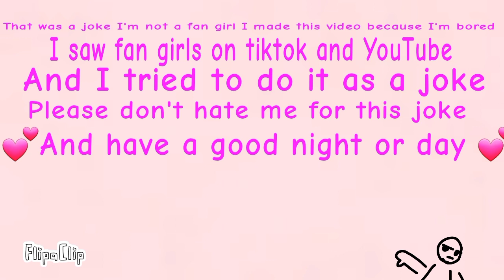Sans is mine fan girls be like: (part 2) (there's a warning to)